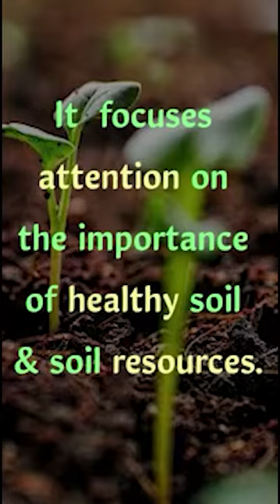Interesting Facts About World Soil Day | Unleash The Facts | Vedantu Knowledge Nuggets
Interesting Facts About World Soil Day | Unleash The Facts | Vedantu Knowledge Nuggets. World Soil Day (WSD) is held annually on 5 December as a means to focus attention on the importance of healthy soil and to advocate for the sustainable management of soil resources. An international day to celebrate Soil was recommended by the International Union of Soil Sciences (IUSS) in 2002